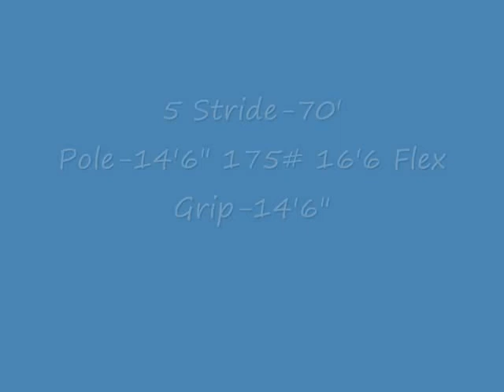3-21-2012 Pole Vault Practice(RTB)